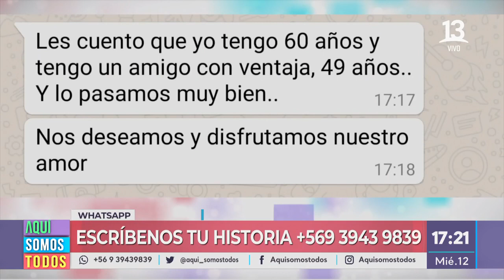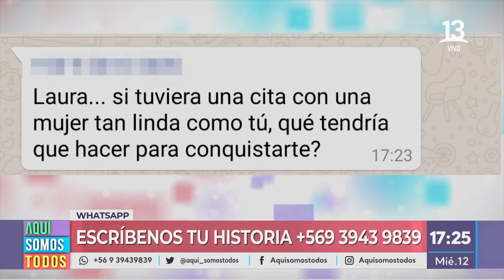El amor y el deseo sexual en la tercera edad. Aquí Somos Todos, Canal 13.